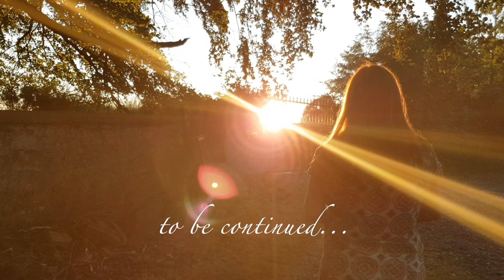SIMPLE COUNTRY LIFE IN IRELAND || VLOG #3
STORIES FROM IRELAND

VLOG STARTS AT 08:00

one year after my last vlog I continue to share my life with you... starting with why i was not able to share anything for so long. looking back at my time in Ireland, you can now explore with me the magical connection between responsibilities, animals, nature and what we are... I hope with all my heart that you enjoy this as much as I loved creating it ...

This Channel is for celebrating the joy of inner self-discovery and awareness through intuitive ASMR, videographic storytelling, healing music, conscious art and appreciating the small, simple things. Filled on top with a generous love for cats and woods.

thank you for LIKING and COMMENTING on this video,
thank you for SHARING this with those you love,
thank you for CELEBRATING along...

ℒℴ𝓋ℯ,
𝓎ℴ𝓋𝓇   𝒮𝒾𝓁𝓋𝒾𝒶

MUSIC RIGHTS ♫

All That´s Left To Say - David Celeste
Enough To Get By - Daniel Gunnarsson
Monuments - Bonnie Grace
My Weak Spot - Headlund